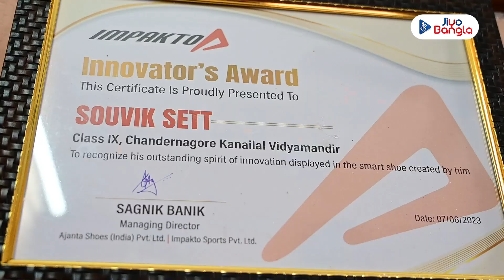কিশোর ছাত্রের স্মার্ট জুতো পড়ে হাঁটলেই হবে মোবাইল চার্জ । Souvik Seth । Smart Shoes । Jiyo Bangla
জাদুর দুনিয়ার জাদু জুতোকে সত্যি করে চমকে দিয়েছে হুগলি চন্দনগরের কানাইলাল বিদ্যামন্দিরের নবম শ্রেণির ছাত্র সৌভিক শেঠ।  বাড়িতেই একেবারে নিজের চেষ্টায় তৈরি করেছে ‘স্মার্ট শ্যু’। যে  জুতোতে উৎপন্ন হয় বিদ্যুৎ।  হাঁটলে-ছুটলে জুতোর ভিতর পায়ের চাপে ইলেক্ট্রিসিটি তৈরি হয়, সেই দিয়ে চার্জ হয় ব্যাটারি। USB সকেটের মাধ্যমে মোবাইল ফোন ও অন্যান্য ডিভাইস চার্জ করা যাবে। আছে ক্যামেরা। পরে ব্যাক ক্যামেরা ও GPS সংযোজন করার পরিকল্পনা রয়েছে। প্রত্যন্ত অঞ্চলে ইন্টারনেট ছাড়াই স্যাটেলাইটের মাধ্যমে কাজ করবে GPS। একেবারেই খেলার ছলে মাথায় এসেছিল এমন ভাবনা। পরে তাতে যোগ হয় আরও নতুনত্ব। ‘স্মার্ট শ্যু’-এর জন্য ‘ইনোভেটরস অ্যাওয়ার্ড পেয়েছে সে। সৌভিকের আবিষ্কারে খুব খুশি অভিভাবক আর তার স্কুলের শিক্ষকরাও।  বিজ্ঞানমনস্ক কিশোর ছাত্রের জুতো আবিষ্কারের কাহিনি জানতে দেখুন এই বিশেষ ভিডিয়ো..

কিশোর ছাত্রের স্মার্ট জুতো পড়ে হাঁটলেই হবে মোবাইল চার্জ । Souvik Seth । Smart Shoes । @JiyoBangla

Souvik Seth, a class IX student at Kanailal Vidya Mandir School, Chandannagar, has created the "Smart Shoe" that turns imagination into reality! Each stride and jump with this particular shoe generates electricity by applying pressure to its sole, which is then stored in a rechargeable battery. This amazing invention even comes with a USB port, allowing you to charge your mobile phone and other devices on the go. Souvik plans to upgrade the device with a GPS system and a rear camera that is powered by satellites to enable perfect offline navigation.  Both Sauvik's parents and teachers at school are excited about his breakthrough creation. Watch this video to learn all about the journey behind the creation of the "Smart Shoe".